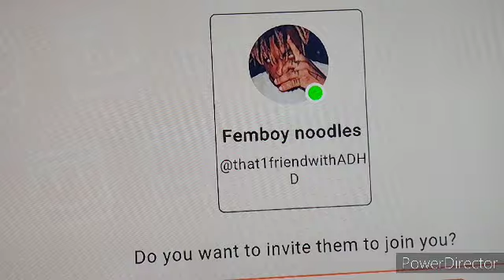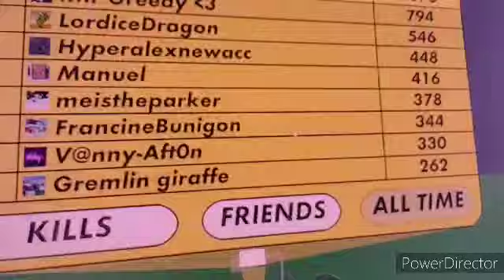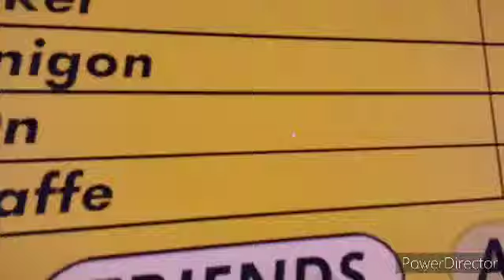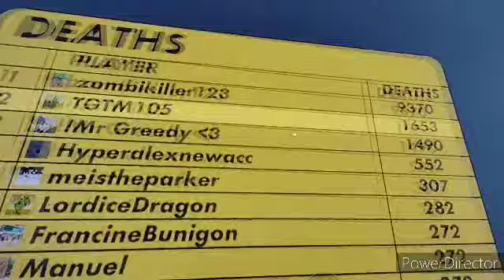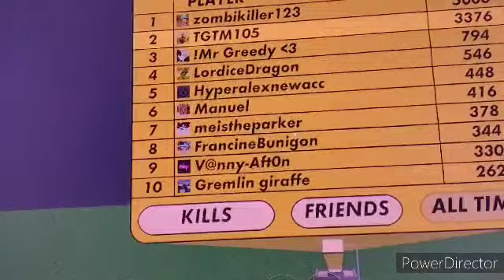Rec Room | One Shot Sniper!